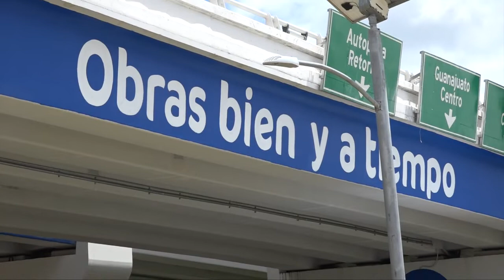Glorieta Santa Fe, distribuidor vial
A tres años de la inauguración del distribuidor vial Santa Fe, las columnas verdes están cafés, decenas de miles de plantas están secas o secándose 😒😟